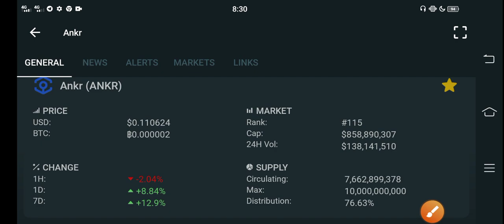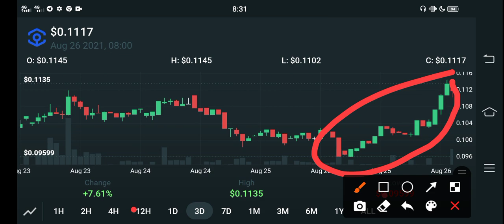Ankr Why Price Dumps! || Ankr price prediction || Ankr technical analysis